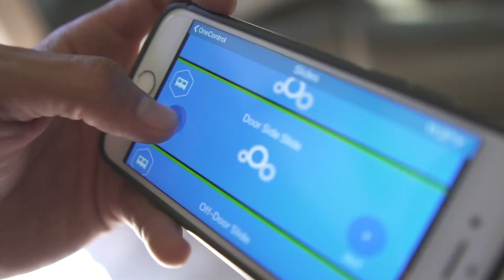Meet RV Luxury with RiverStone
RiverStone Luxury Fifth Wheels are offering what luxury is and that is convenience. RiverSone has made almost every competitor's option a standard. After all, if you’re ready for a RiverStone Luxury Fifth Wheel then you’re ready for ultimate convenience.